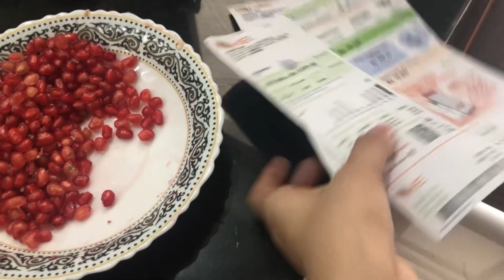Trending Tomato Chutney | سامنے کیو نہیں آتی تھی؟ | Face Reveal Fouzia Vlog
Assalamu alaikum Guys I Hope App Sub Behtar Hoge or Ajj Ki Video Pasand ai Hogi or Is Channel Pe Me Apni Routine Share Karti Hon Jis Me Cooking Traveling and etc So Ager Aap Ko Karachi Ke Hawale Se Information Chaiye To Mere Channel Ko Subscribe Karle Aur Bell 🔔 All Par Karle.

Quireis...
How to set your morning walk
How to make a best cake
How to make your Day Fresh
How to make best vlogs
How to make a aloo ghoast
How to make Chicken pulao
How to make a Behgan ka Raita
How to make a best train journey
Karachi vlogs
Zainab market vlog Karachi
Saddar Howl sell market vlog
How to make a strong coaffie
Home to make sandwich
Fouzia vlogs
Daily routine fouzia vlogs
How to make dhum biryani at home
How to make chekin biryani hotel style
How to make fish fry at tawa
How to make chekin soup
How to make Pani puri at home
How to make make train journey comfortable
Karachi se pindi ka safar train mein
best journey of life Kashmir valley
karachi behriya town vlog new year
Birthday vlog at behriya town
How to Viral video YouTube
How to viral shorts
How to fit yourself in buzy schedule
Daily routine fouziavlog
Daily routine safora vlogs
Beauty Tips and Freshness
Samama Shopping mall safora
Best travelling vlogs Karachi city
Puarani Sabzi mandi Karachi
Goan ki Zindagi sada Vlog
swat valley point
Kashmir point Panjab vlogs
Kainat travel vlog
Amazing picknik point kashmir
New sabzi mandi Karachi
Journey of train karachi to Bahawalpur

THANKu FOR WATCHING My VLOGs.

Face reveal
Face reveal fouzia vlog
Samne kiyo nhi aati thi
Trading tomato chatney
Trading tomato onion chatney
Viral tomato chatney
Finally face reveal
Samne aane ka Kiya reason hain
Tomato chatney special
viral tomato chutney
viral tomato garlic chutne